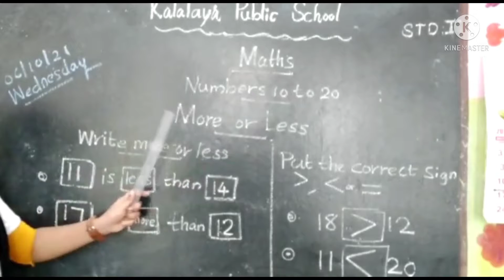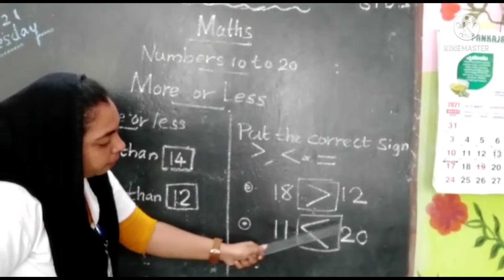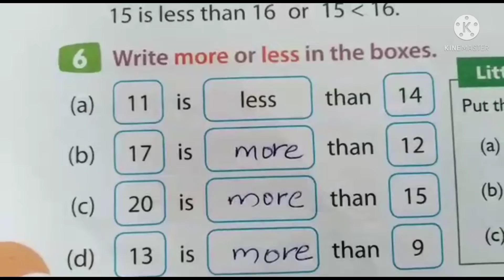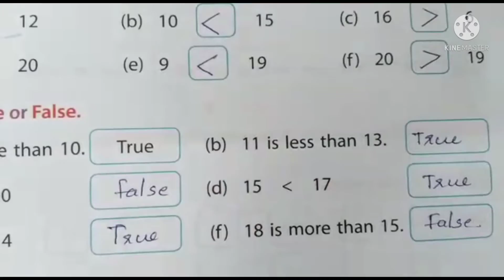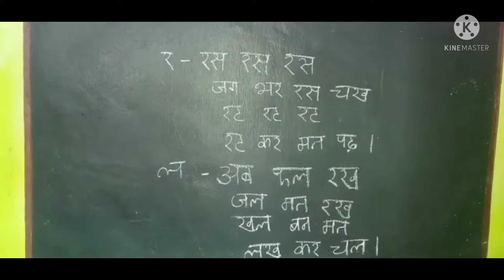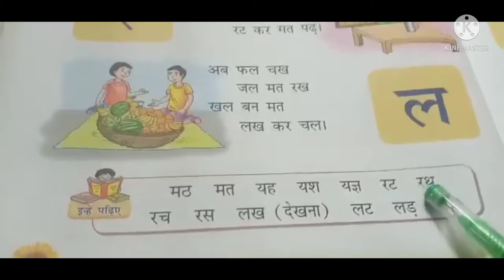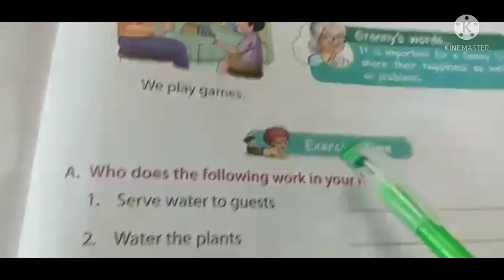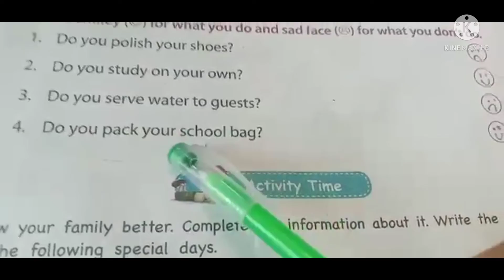kalalaya STD1 (6-10-21)